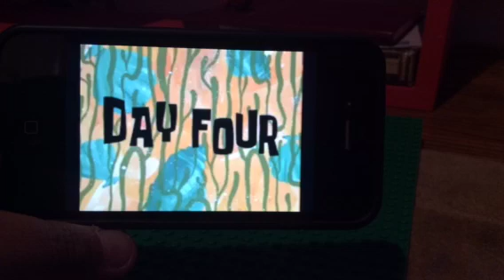Lego Nerd The series episode 4 The New Guy